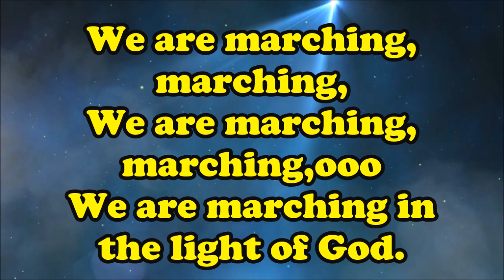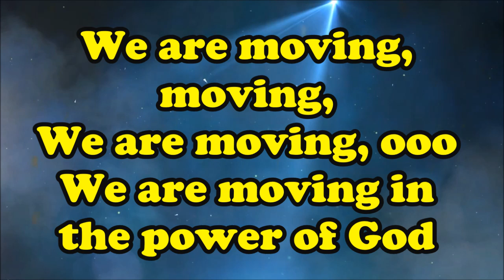We are Marching In the Light of God